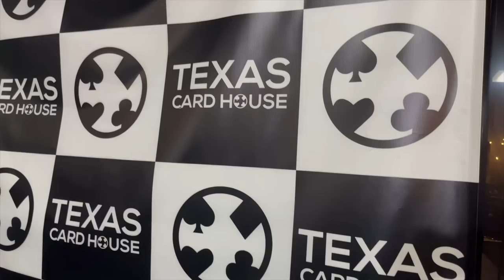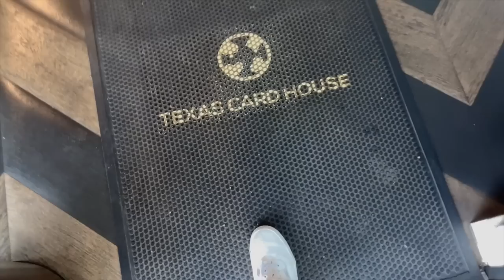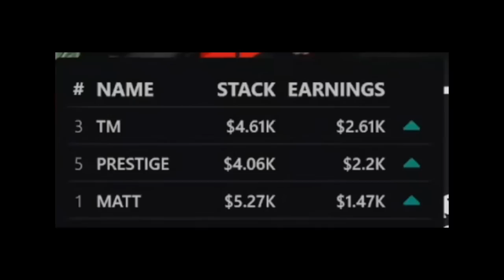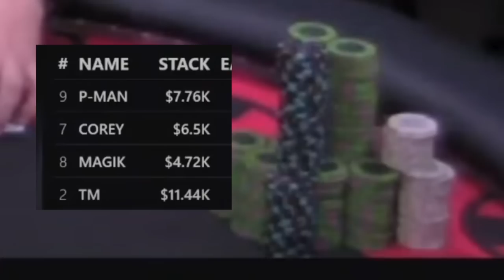The BIGGEST $2/5 Game I’ve EVER Played… | Poker Vlog #26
Hey! My name is Corey, welcome to the pokervlog! I head to Texas to play in a MASSIVE $2/5 game... Things go off the rails quick.